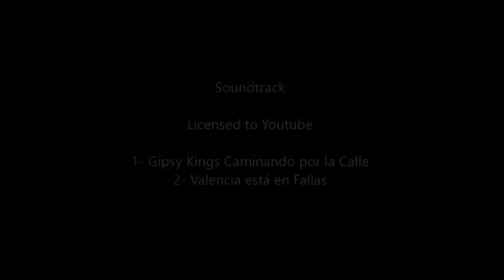LoadTeam cities video 139 - Valencia - Spain